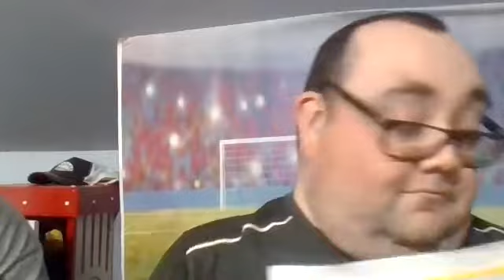my interview with grace needham and episode 44 of talking sports with the legend day 9 of Vlogmas